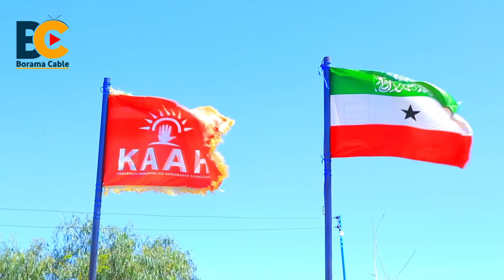WAR CUSUB SIYAASI HABANE AYAA FARIIN U DIRAY BULSHADA BORAMA